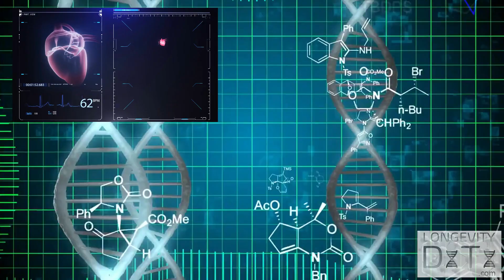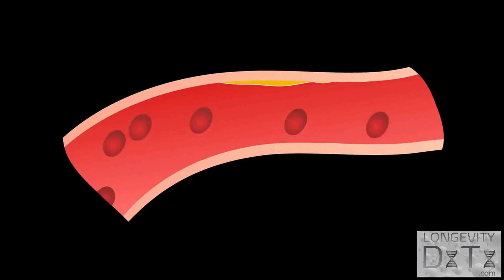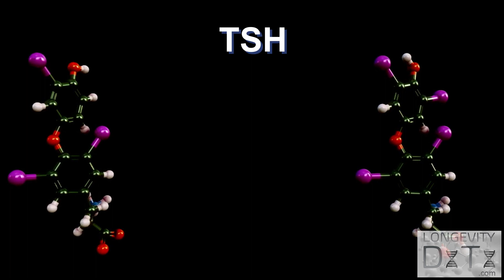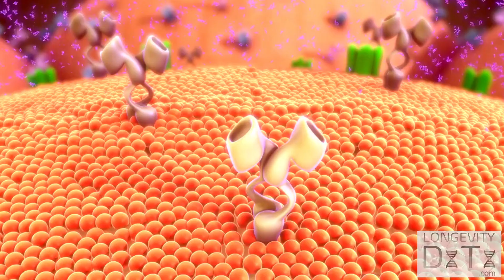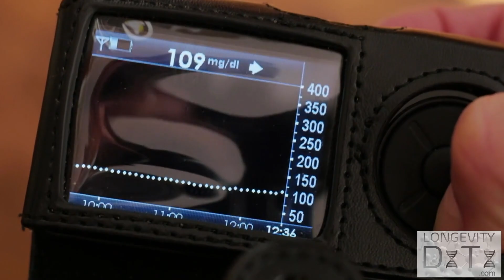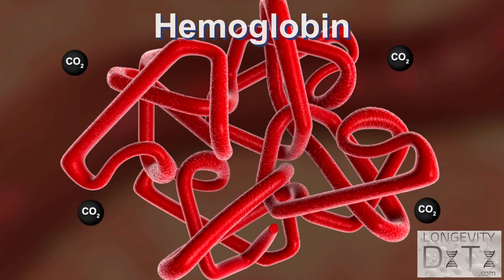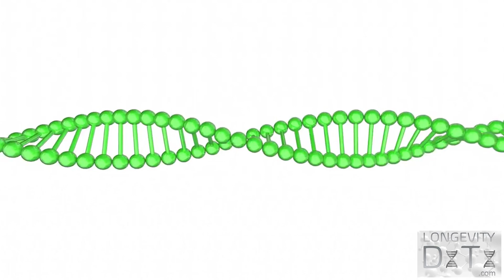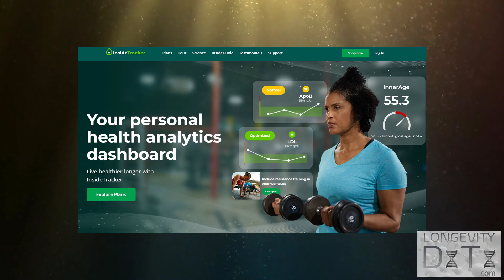David Sinclair: The tests I use to be healthy and live longer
Discover the most important longevity intervention according to David Sinclair - testing biomarkers of aging! Learn which specific biomarkers that Sinclair tests for and why they are important.